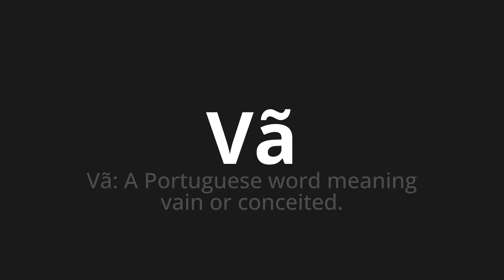How to pronounce Vã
Master the Pronunciation of 'Vã Which Means Vain' - which means : Vain: The Portuguese Word Meaning Vain or concept. 📝 with @HTPronounce 🎓🗣️ - [Your Guide to Portuguese]

Learn to pronounce 'Vã' perfectly in Portuguese with our easy and engaging tutorial by @HTPronounce! 📖📽️ In this comprehensive video, we provide you with native speaker examples 🗣️👂 and phonetic breakdowns 🎵 to ensure you get the pronunciation just right.

How to say Go in Portuguese